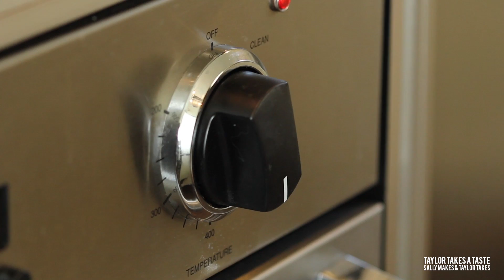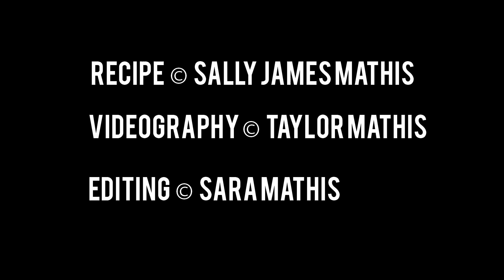Coffee Mini Chip Muffins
It is fun to customize our Easy Vanilla Muffin recipe. If you keep the proportions of sugar, flour, fat and liquid fairly steady, you can go off road and try any number of flavor combinations. Coffee Chocolate Mini Chip Muffins look and taste like a decadent coffee house muffin, yet, they are only 3 ingredients away from our basic vanilla muffin recipe!

Coffee Chocolate Mini Chip Muffins
Makes 12

Dry Ingredients:
2 1/4 cups all purpose flour
1/2 cup granulated sugar
1/4 cup dark brown sugar
1 Tablespoon baking powder
1/2 teaspoon salt
1 cup chocolate mini chips

Wet Ingredients:
1 cup plus 2 Tablespoons milk
2 Tablespoons instant espresso powder
2 large eggs, room temperature, beaten
1 Tablespoon vanilla extract
8 Tablespoons (1 stick) melted, unsalted butter

1. Preheat the oven to 400 degrees. Lightly spray a 12 cup muffin pan with non-stick baking spray and fill the cups with paper baking cup liners. Put the muffin pan on top of a baking sheet and set aside.
2. In a large bowl, add the flour, sugars, baking powder and salt. Stir the mixture with a whisk or fork to blend and break up the brown sugar. Add the chocolate mini chips and stir until they are evenly distributed in the flour mixtures. Set bowl aside.
3. Add the milk to a glass beaker or medium-sized bowl. Add the espresso powder and stir until blended with the milk. Add the beaten eggs and vanilla. Stir until the liquids are blended. Add the melted butter and stir until blended with the milk mixture. Using a spoon or the back of a measuring scoop, make a well in the center of the flour mixture. Stir the milk mixture and pour into the center of the flour well. Stir the muffins until just blended. Some lumps in the batter are OK.
4. Equally divide the batter between the 12 muffin cups. Bake the muffins for 15 to 20 minutes or until they are light golden brown around the edges. Cool the muffins in the pan for 10 minutes. Remove the muffins from the pan and place on a wire cooling rack and cool until room temperature. Serve.